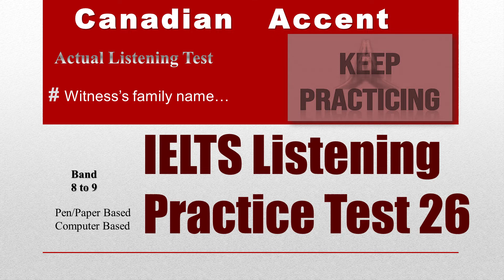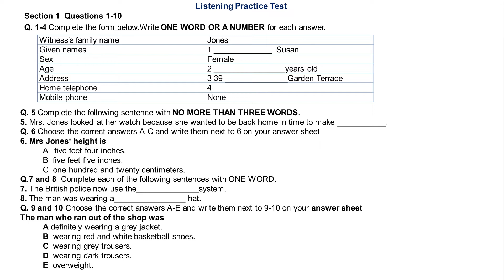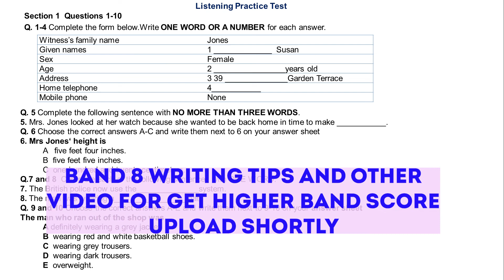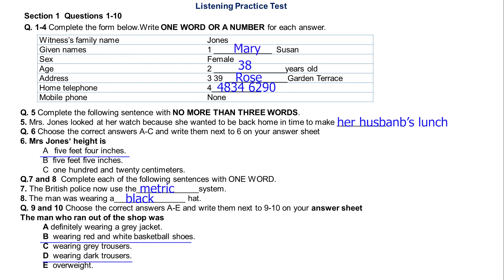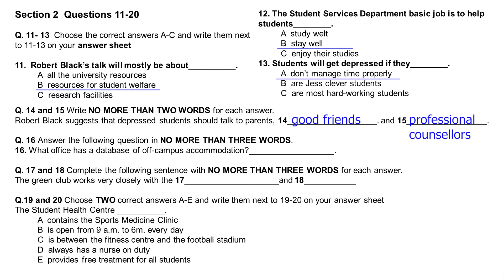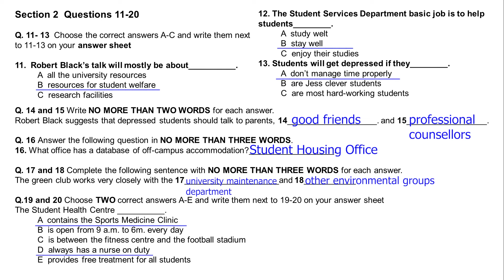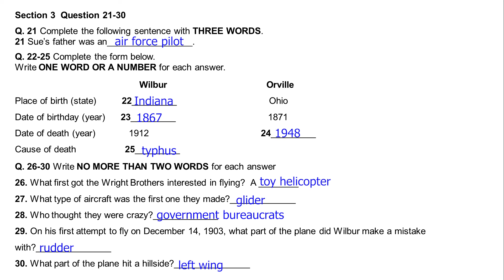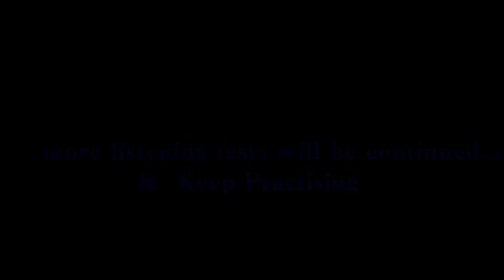Witness's Family Name | Test 26 | IELTS LISTENING PRACTICE TEST | @keep practising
Witness's Family Name
keep practising